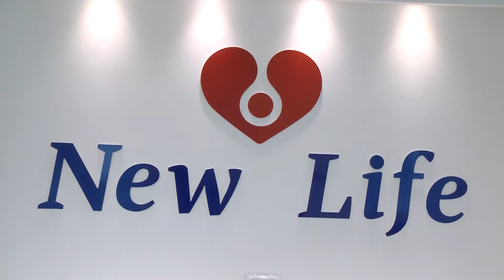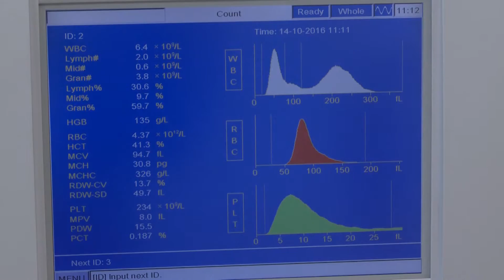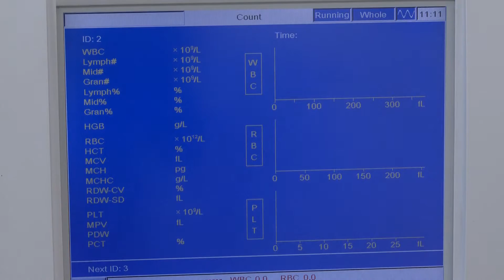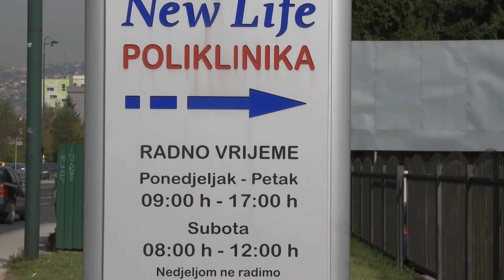NEW LIFE IVF CENTAR / TVSA / Emisija "Život i zdravlje" 18.10.2016. godine